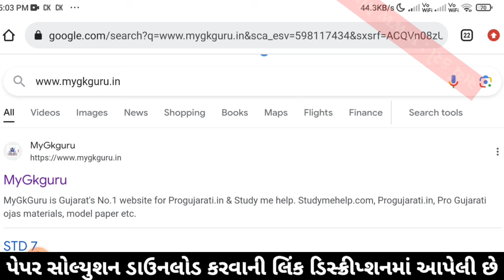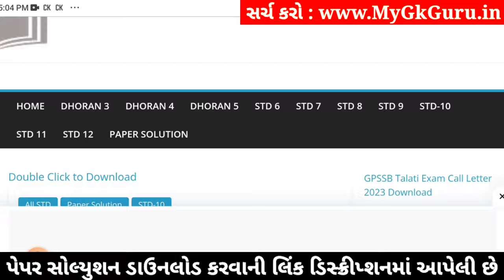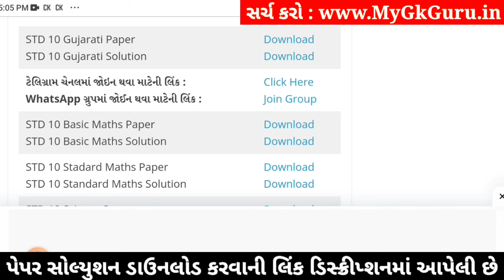Std 10 Gujarati Paper Solution 2024 80 Marks, Std 10 Gujarati Second Exam Paper 2024, Gujarati Paper